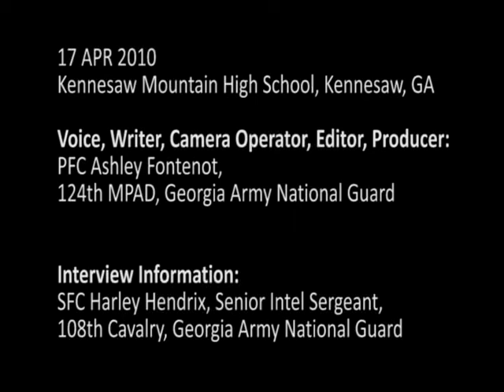City of Kennesaw honors Georgia Guardsmen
KENNESAW MOUNTAIN HIGH SCHOOL, Kennesaw Ga., April 17, 2010  Kennesaw fathers hosted a Salute to the Military night, as part of the citys Big Shanty Festival, and again featured a performance by the 24-man Marine Corps Silent Drill Platoon. Along with the Marines, the combined marching bands of Kennesaw Mountain and North Cobb High School performed to a packed stadium of civilian and military personnel.

The nights event was highlighted by an award ceremony honoring four Georgia Guardsmen for meritorious service during their deployment in support of Operation Enduring Freedom in Afghanistan. The Soldiers are members of Calhouns 1st squadron, 108th Calvary, an element of Georgias 48th Infantry Brigade Combat Team.

Major Gen. Scott Hammond, Georgia Air Guard commander, presented awards to Sergeants GianFranco Medina and David Buckner, Staff Sgt. William Wood and Sgt. 1st Class Harley Hendrix.

The Army Commendation Medal went to Medina for his technical expertise and commitment to the accomplishment of his mission.  He is a resident of Cobb County, and serves as a police officer in civilian life.

Buckner received the Meritorious Service Medal for his bravery and the personal courage he displayed in combat while attached to Joint Task Force-82.

The Bronze Star Medal was presented to Wood for his exceptional service during his deployment in 2009.  According to the citation, he contributed to his unit with professionalism and ability to accomplish mission objectives.

Hendrix received multiple awards during the ceremony. Among them, the Army Commendation Medal with the V device for valor and the Bronze Star for his courage and commitment to the units mission in the face of the enemy. He was also awarded the Purple Heart for wounds received during combat.

While serving in Afghanistan, Hendrix came under enemy fire while trying to rescue a wounded Afghan soldier.  He had his unit lay down suppressive fire to keep the enemy at bay, and then entered the kill zone to pull the soldier back to safety.  Then, he provided first aid to the wounded man while waiting for a MEDEVAC flight to arrive.

I was just doing my job, said Hendrix. I didnt think such a big fuss would be made over this.

Also attending the event were several Georgia Army Guard recruiters and several newly enlisted Soldiers.

I hope that this will inspire younger Soldiers to stay in - and young civilians to join - the military, said Hendrix after noticing the group of new recruits watching him.

This is not the first time Georgias Citizen-Soldiers have been honored. In February, seven other Guardsmen from the 48th Brigade were recognized for their service during the Iraq and Afghanistan war.